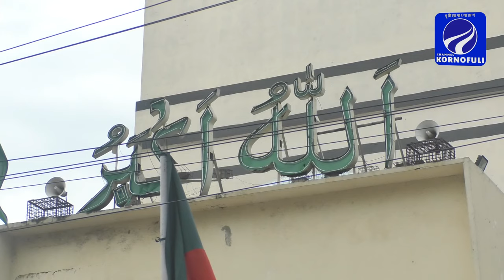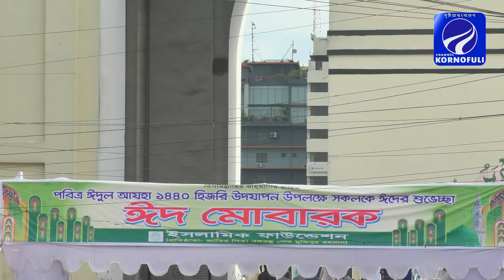রাজধানীতে ঈদুল আযহার নামায আদায় করছেন মুসল্লিরা।